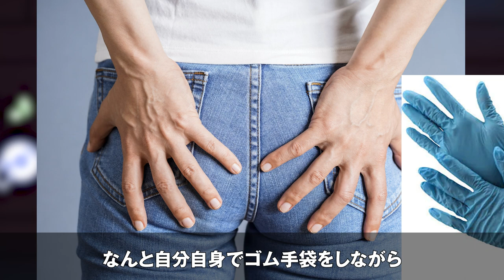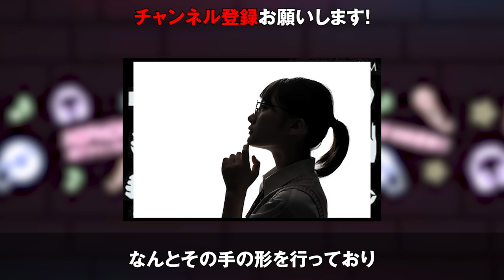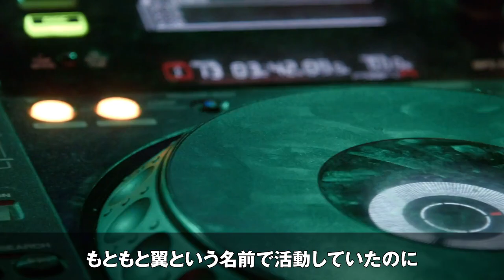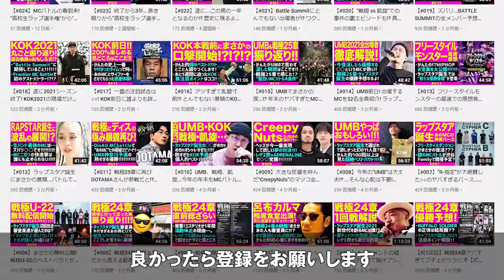【神回連発】あなたはいくつ知ってる!? "ニートTOKYO"の隠れ神回がヤバすぎて頭がブッとびwww【SHO/十影】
Bring The Beat！どうもかんたです

神回が生まれることで話題の「ニートTOKYO」ですが
実は皆さんに知られてない「隠れた神回」があるのを知ってます？

そんな「隠れた神回」についてまとめてみました！

■🔥なんと無料体験で、KOK2020、過去の戦極U-22全大会が見られる!🔥